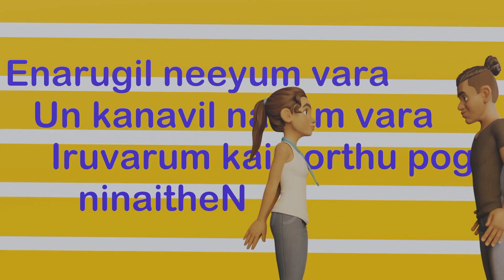Penne Oh Penne - Lyrical Video Song | Aravind Prasanna | Gayathri | Nalinkar | Mithilesh | Sujith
Penne Oh Penne Lyrical Video
My First Musical Album
Comment Your Views In Comment Section

Team Members:-
                      Aravind Prasanna , Nalinkar , RK Rohit , Gayathri , Mithilesh , Sujith, Harish , Johanson Stephen , Rohini Srihari , May , Kolaa Pravin.

Music Director - Aravind Prasanna
Flute - Nalinkar
Vocals - Aravind Prasanna & Gayathri
Script & Story - Sujith
Lyricist - Mithilesh
Sound Engineer :-
            Audio Engineer - Johanson Stephen
            Mix , Master Engineer - Aravind Prasanna
Music Advisor - Rohini Srihari , May & Kolaa Pravin
Animation & Editing - Harish
Dubbing Artist - RK Rohit , Gayathri , Aravind Prasanna

Follow me on Amazon Music :

THE END